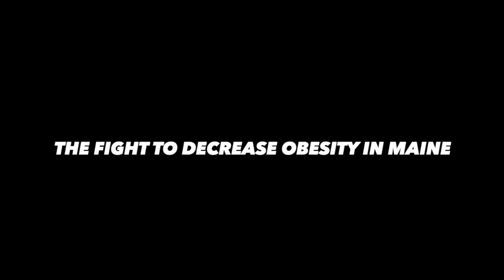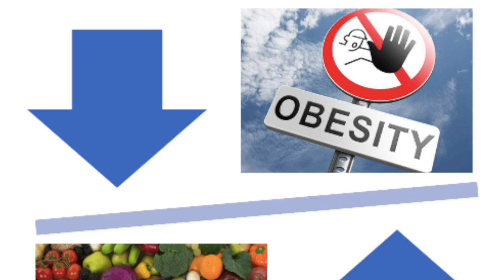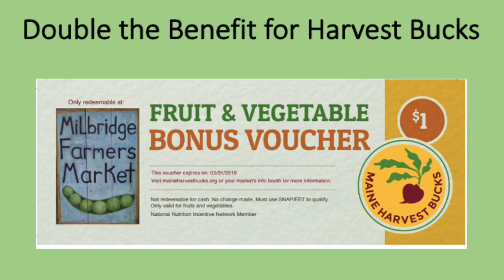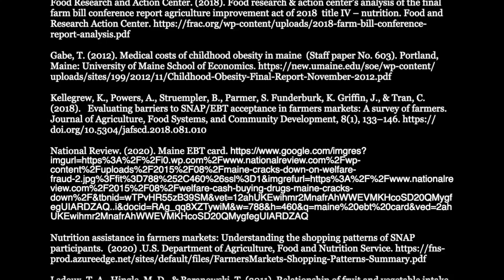SNAPPC729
This video is about SNAPPC729